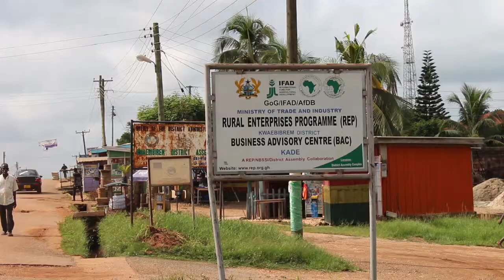District Engagements - Kwaebibirem Assembly Member